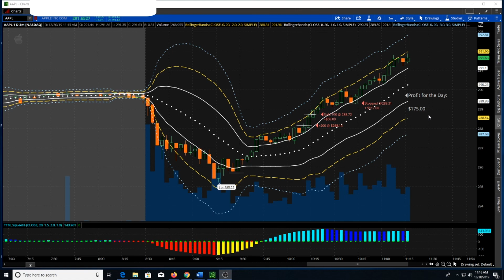Day Trading Apple (AAPL) for $175.00 gain despite trying to trade the wrong direction this morning.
I was looking for a short Day Trade in Apple (AAPL) this morning but didn't get filled. Which was good. Ended up making $175.00 trading long.

Some of my Books:

Swing Trading for Dummies: This KISS System

Trading should not be hard. Trading should not be overly complicated. With hundreds of indicators out there with thousands of combinations I wanted to give you a simple yet effective swing trading system that is easy to understand and can be easily scanned for.

I have developed a three chart system using just three primary indicators. These charts along with some secondary indicators I use for confirmation will give you everything you need to become a successful swing trader with a little bit of practice and a small time commitment either daily or weekly depending on how often you trade.

Yes, you can even trade using just one of the chart set ups, but I highly recommend using all three. Successful swing trading is about confirmation and understanding the most probable set ups for making money.

You can use my KISS (Keep It Simple Stupid) swing trading system with either shares of the stock or options. The KISS system is a 100% technical based analysis for ease of use and is fully scalable with proper portfolio and risk management.

The KISS system will give you everything you need to understand price action, find long/short areas, set targets and most importantly you will learn where NOT to enter a trade.

High Probability Options Trading

High probability options trading is all about trades that give you be best chances to be successful. We use Iron Condors, Broken Wing Iron Condors, Butterflys and Strangles to give us the best chances for successful trades based on current market conditions, option delta and volatility. We do not use chart patterns to enter trades, we use probability. We give you the rules we use, the points we make adjustments and where we try to close. We also give you examples of trades in our trading journal so you can get a look at how different trades actually play out. We don’t just tell you; we show you!